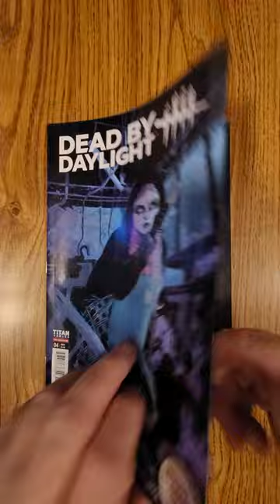Dead by Daylight #4 Titan Comics QuickFlip Comic Review Win Game Code Giveaway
When the rebellious FRANK crashes into the lives of JULIE, JOEY and SUSIE, together they'll unleash bloody chaos onto the sleepy, dead-end town of Ormond. Witness the terrifying origins of THE LEGION.